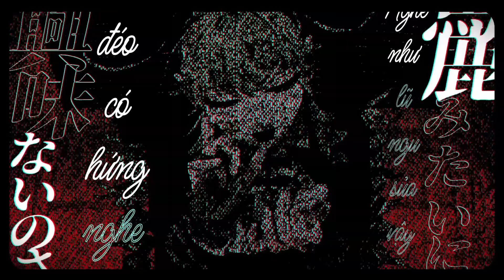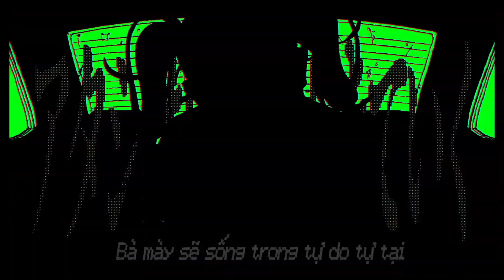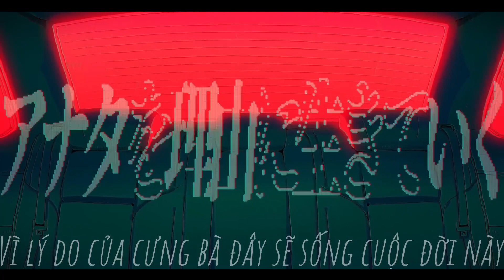アタシ (Atashi) - syudou .vietsub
Chú thích của syudou:
Chào cả nhà iu, syudou đây
Đây là một bài hát về cuộc sống tự do đó cả nhà
Nhạc:syudou

Chào mn mình đã trở lại rùi đây, thi cuối kỳ xong rồi chắc mình có có nhiều thời gian để dịch và edit hơn, cảm ơn các bạn vì 100 sub nhé hihi.

Vietsub:hatariko và Lychnis Calantha
Hiệu chỉnh:Lychnis Calantha
Edit:hatariko
Bản dịch tiếng Anh: Hana (@Broombatea)